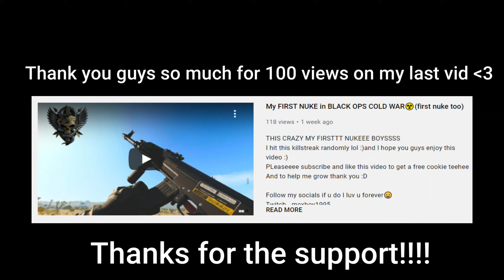WARZONE VIDEO PART 2😩 (meme edit)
YOOO WHAT UPPP BOI'S CAME OUT HERE WITH A MEME EDIT for uu :DDDD
Make sure to please like this video and subscribe and comment to bring alot of support to this channel and help me grow please thank youu luv you:) cookie for you 🍪

 ✨ help me get 600 followers plz! and see juicy content hehe🙏

well this video is about me doing a funny meme edit on warzone and my clips make it memes and its a funny moment video and its call of duty warzone meme edit:)